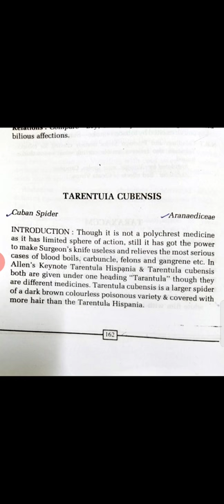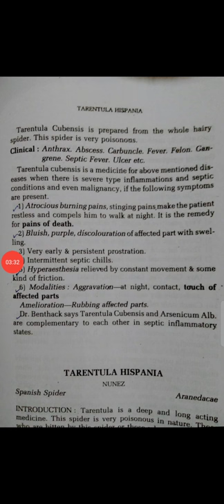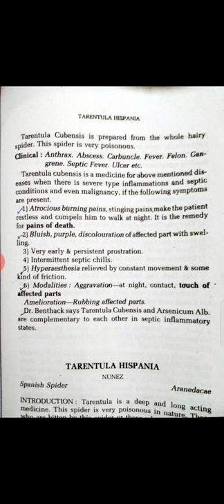Tarentula cubensis , Homeopathic medicine, easy hindi explanation